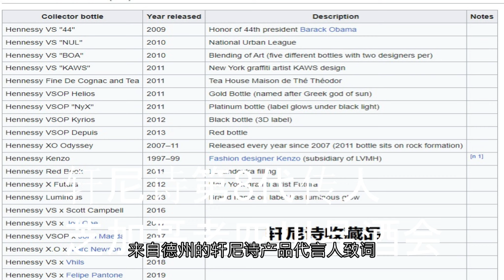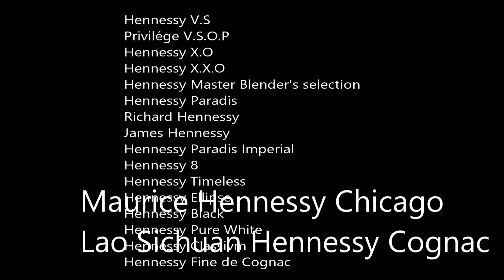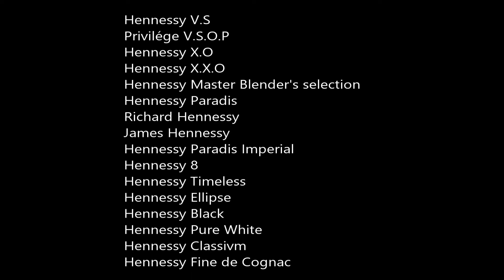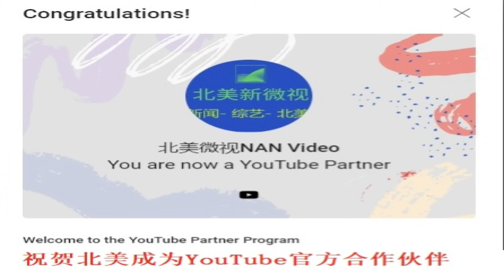轩尼诗第8代传人莫里轩尼诗芝加哥老四川品酒会Hennessy Wine 8th Generation Owner Maurice Chicago Wire Show Up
北美微视直播俱乐部，会员免费上直播节目，观看会员视频，参加俱乐部活动

文艺表演直播，公众，个人活动直播